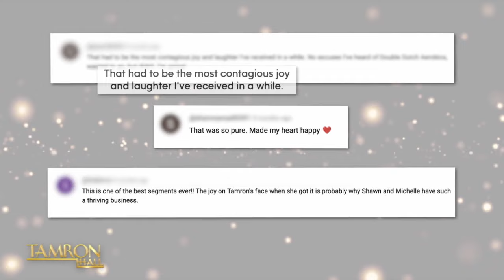Why Double Dutch Is The Secret Fitness Tool You Need to Tap Into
Married duo Sean and Michelle Clark return to “Tamron Hall” in our episode titled, “Fashion & Fitness Stars We Love.” After successfully teaching Tamron to Double Dutch in one-minute, they’re back with all-new jump roping tips for better fitness that you won’t want to miss. We also put our staffers to the test to see if they’ll have the same luck as Tamron.